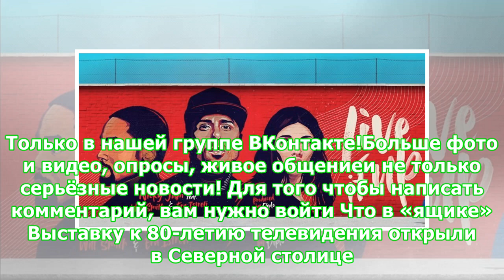Уилл Смит опубликовал видео заводных танцев перед финалом ЧМ-2018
Сегодня, 17:12 Общество 347 Фото, видео: Instagram, globallookpress.com /Thiago Bernardes Уилл Смит опубликовал в сторис на своей странице в Instagram несколько коротких роликов возле стадиона «Лужники», где вскоре состоится финальный матч Франция — Хорватия мундиаля 2018 года. Пятый канал расскажет о всех событиях в прямой трансляции. На кадрах видно, как Смит в окружении певца Ники Джема и албанской исполнительницы Эры Истрефи, находясь в отличном расположении духа, показывает друзьям и прохож...